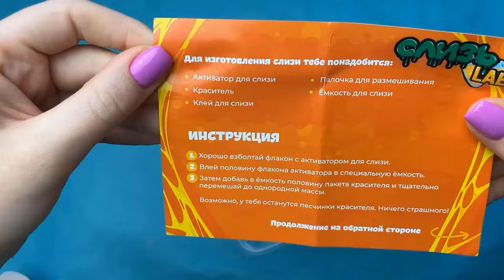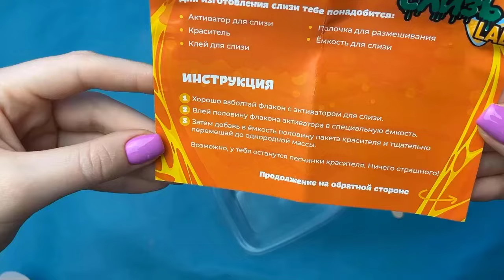Relaxing Kinetic Sand Video | ASMR Relaxing tingles